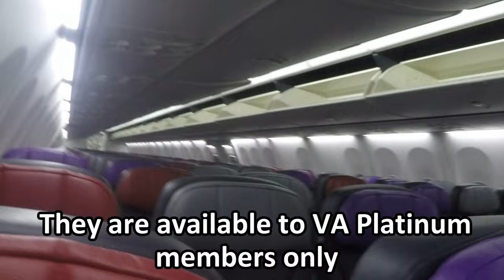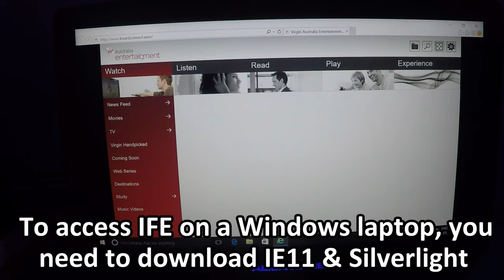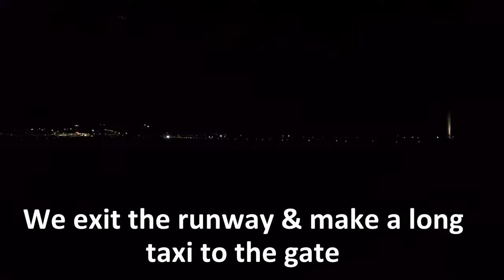Virgin Australia Economy Class (Row 3) - Sydney to Adelaide (VA 444) - Boeing 737-800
This trip report I look at a domestic Economy Class flight from Sydney to Adelaide aboard a Virgin Australia Boeing 737-800.

I first look at Sydney T2 and VA's "Premium Entry" and "Lounge".

On board the aircraft, I am seated in row 3 which is reserved for VA Platinum guests only.

Uplifting Classical | Inspiring Piano and Strings Background Music
By Star Diva - Background Music